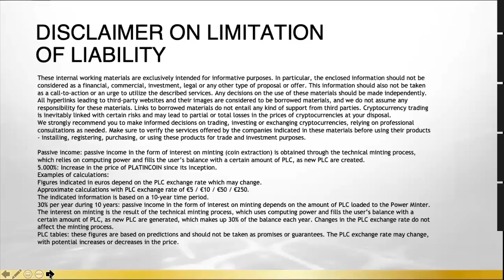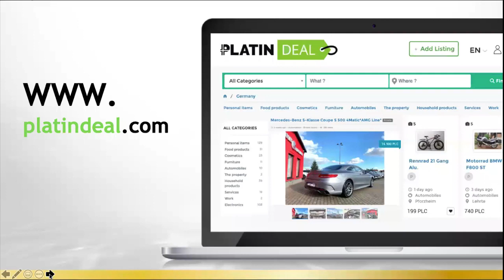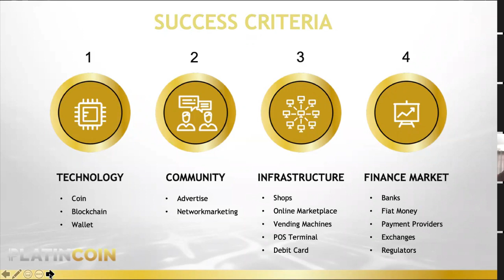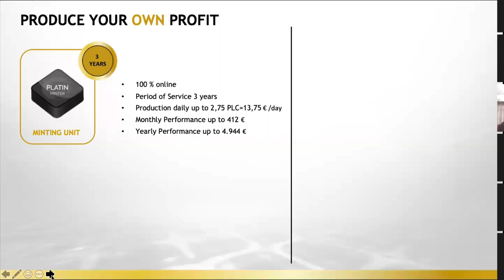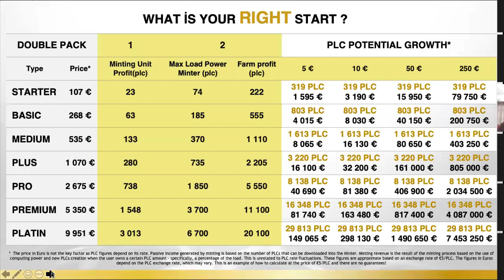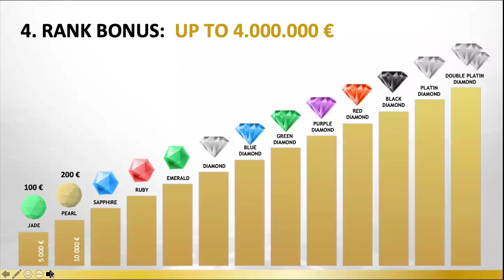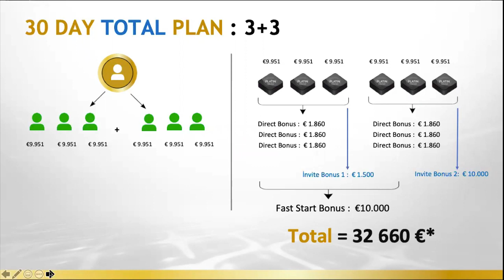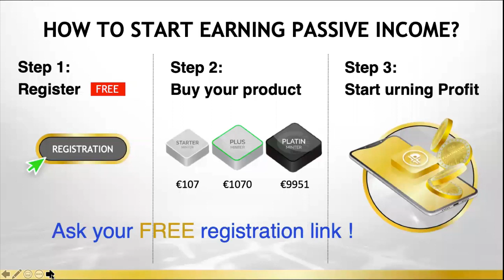Platincoin business presentation English best innovation In the world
Join our team platincoin